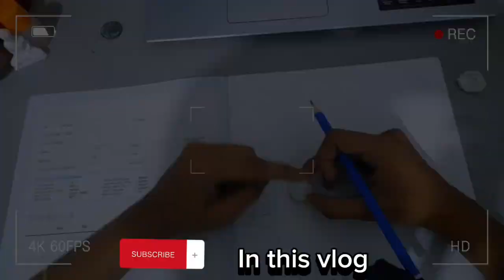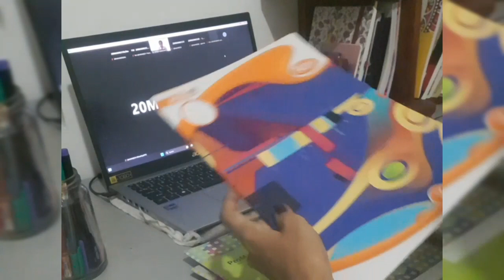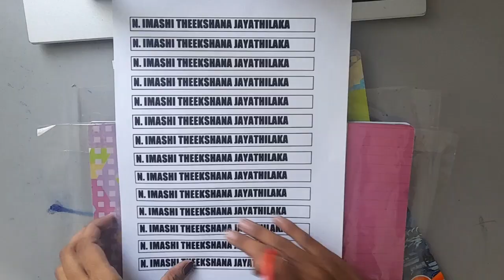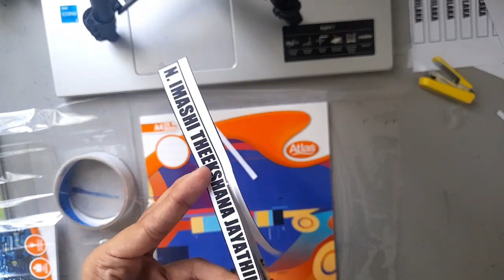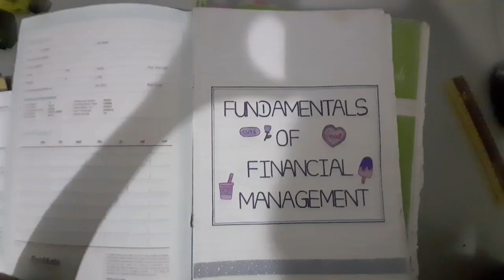Study vlog📚|online lectures තිබුන දවසක්🌈️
Hello guys. I am a Sri Lankan government university student lives in Colombo district . From my channel I hope to share study vlogs and day vlogs with you. I hope you all enjoy my videos and stay with me.

මේ වීඩියෝ එකෙන් මං ඔයාල එක්ක night study vlog එකක් share කරගන්න බලාපොරොත්තු වෙනවා.ඒ වගේම අලුත් සමාසිකයේ වැඩ මං අලුතින් පටන් ගත්ත විදියත් මේ වීඩියෝ එකේ තියෙනවා. 🌈️📚

ඔයාල හැමෝටම සුභම සුභ දවසක්.😊🌼